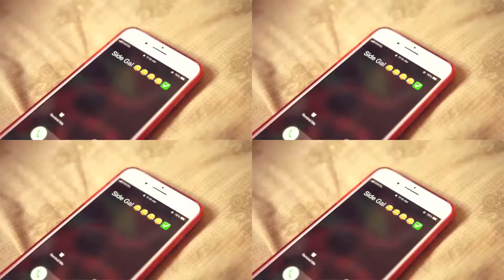VYBZ KARTEL - DO IT INSTRUMENTAL (DO IT RIDDIM REMAKE)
Remake of the Do It Riddim (Vybz Kartel Version)

Credit to Good Good Production and Zojakworldwide